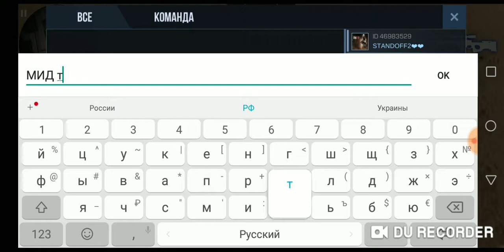Дуэль против про 4000